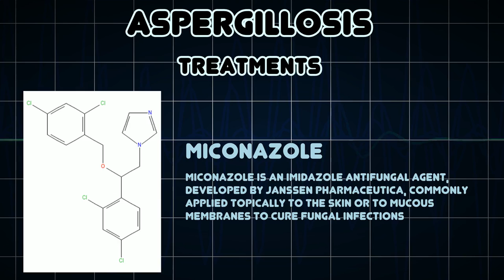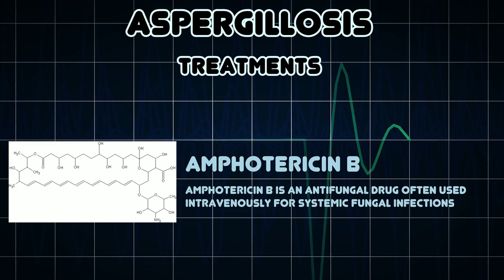Aspergillosis (Medical Condition)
Symptoms, risk factors and treatments of Aspergillosis (Medical Condition)

Aspergillosis is the name given to a wide variety of diseases caused by infection by fungi of the genus Aspergillus